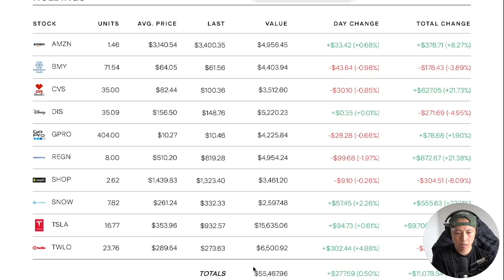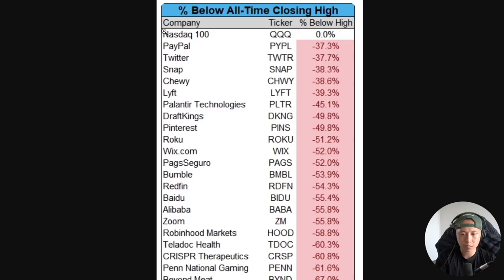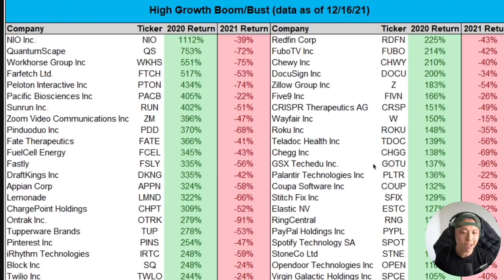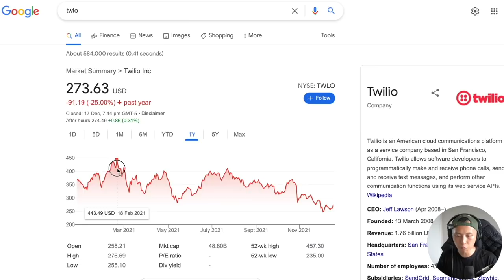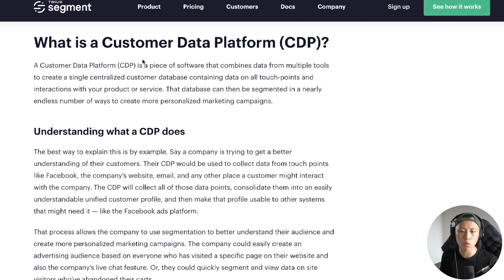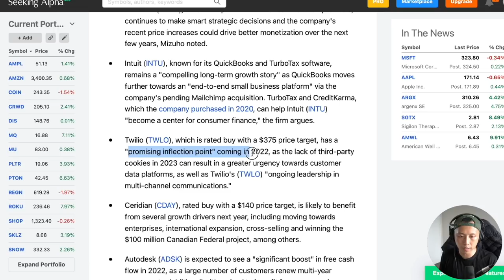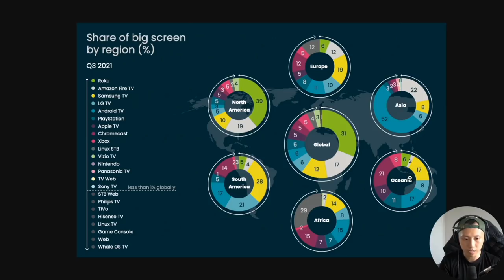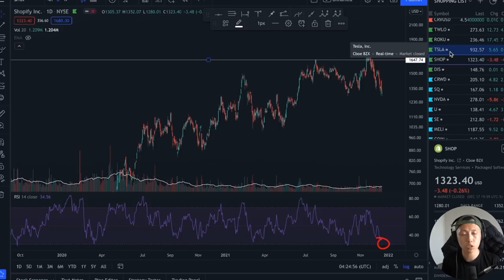Rates Are Going Up - Growth Stocks I Am Buying In 2022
More videos? Check out this one on How To Research Stocks Before Investing // FREE Checklist And Tools Included

1. Rich Dad Poor Dad By Robert Kiyosaki
2. Unshakeable By Tony Robbins
3. One Up On Wall Street By Peter Lynch
4. Innovator's Dilemma By Clayton Christensen
5. Competing Against Luck By Clayton Christensen
6. Zero To One By Peter Thiel